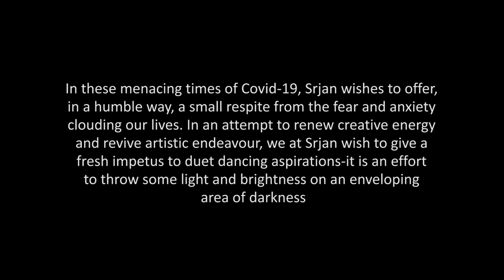30 Episode - Anuvartanam (In tune with the times)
Anuvartanam

Dr. Ileana Citaristi